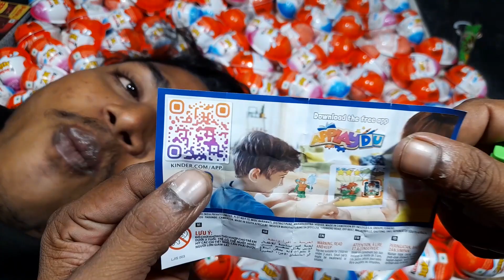500 Yummy Kinder Surprise Egg Toys Opening A Lot Of Kinder Joy Chocolate ASMR | Part-38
This Videos is not intended for Children, so if you are a child then close this video. Shown here is the unpacking of sweets, candies, ASMR lollipops.